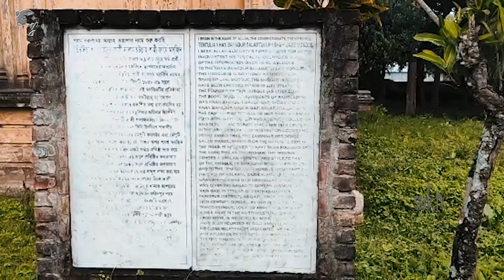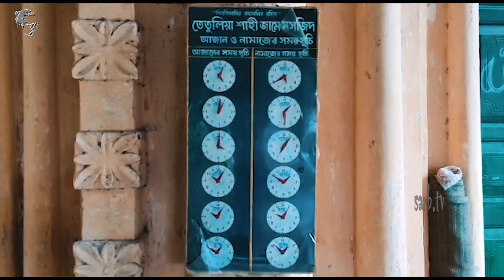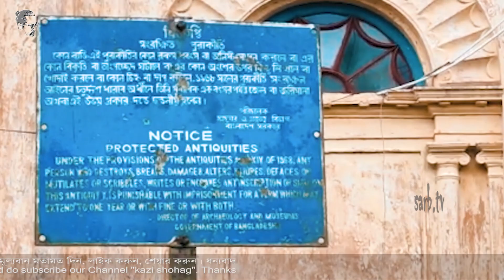তেতুলিয়া শাহী জামে মসজিদ || সাতক্ষীরা || Tetulia Sahi Jame Masjid || Satkhira || kazi shohag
তেতুলিয়া শাহী জামে মসজিদ || সাতক্ষীরা ||
Tetulia Sahi Jame Masjid ||
Satkhira ||
kazi shohag

১৮’শ শতাব্দীর শুরুর (১৮৫৮-৫৯) দিকে মোঘল আমলের তৎকালীন জমিদার কাজী সালামতউল্লাহ তেতুলিয়া গ্রামে এই মসজিদটি নির্মাণ করেছিলেন । তেতুলিয়া জামে মসজিদ, খান বাহাদুর সালামতুল্লাহ মসজিদ এবং তেতুলিয়া শাহী মসজিদ নামেও পরিচিত, বাংলাদেশের সাতক্ষিরা জেলার তালা উপজেলার তেতুলিয়া গ্রামে অবস্থিত।
 এর অপূর্ব নির্মাণশৈলী সহজেই সকলকে আকৃষ্ট করে।
মসজিদটি মুঘল স্থাপত্য নিদর্শন অনুকরণে নির্মাণ করা হয়।   মসজিদের উত্তর পাশে রয়েছে ২ একরের এক বিশাল দিঘি।  মসজিদ থেকে একটি সিঁড়ি দীঘির নিচ পর্যন্ত চলে গেছে। এই মসজিদের সাথে কলকাতায় নির্মিত দুটি মসজিদ যথাক্রমে ১৮৪০-৪১ সালের শাহজানী বেগম মসজিদ ও ১৮৪২ সালের টিপু সুলতান মসজিদের গড়নের সাদৃশ্য পাওয়া যায়।

কিভাবে যাবেনঃ ঢাকা থেকে বাসে করে সাতক্ষীরা -খুলনা মহাসড়কের নোয়াপাড়া বাজারে নেমে রিক্সা বা স্থানীয় বাহনে করে তেতুলিয়া বাজার অথবা সাতক্ষীরা -খুলনা মহাসড়কের আঠারমাইল বাজারে নেমে বাস অথবা স্থানীয় যেকোনো বাহনে ৪ কিঃ মিঃ মত দক্ষিনে গেলে ঐতিহাসিক তেতুলিয়া  শাহী জামে মসজিদ ।